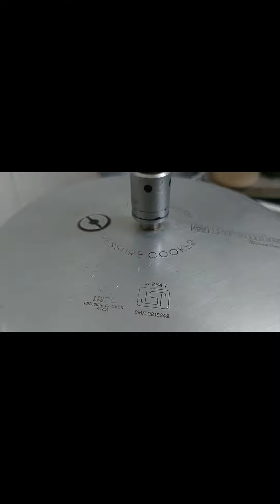Best and authentic lentil soup/easy and quick daal soup recipe by DFF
lentilsoup#easydaalsoup#easytomake#Arabicstyle#bydff